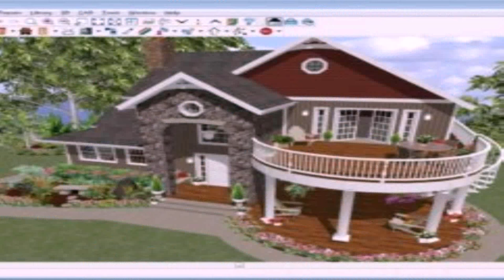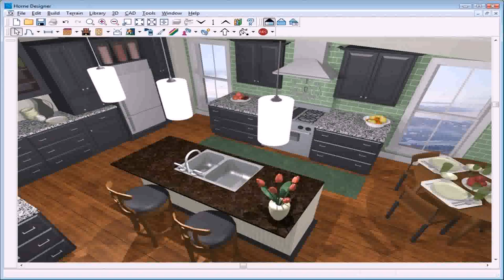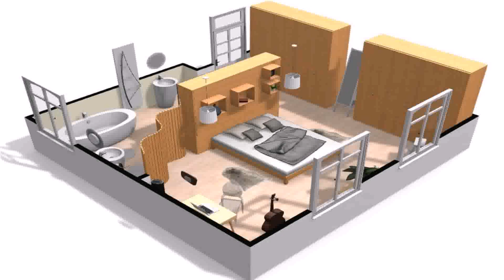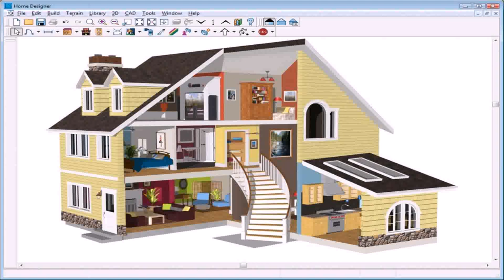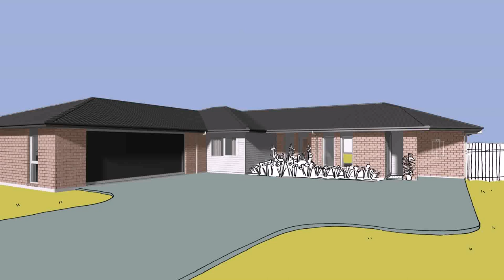Design A House Online Free Game 3d - Gif Maker DaddyGif.com (see description)